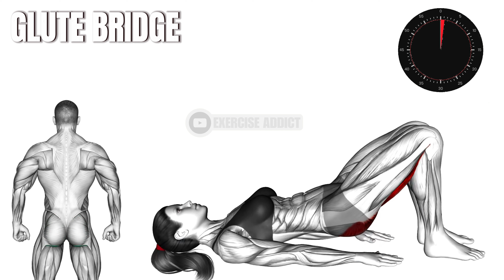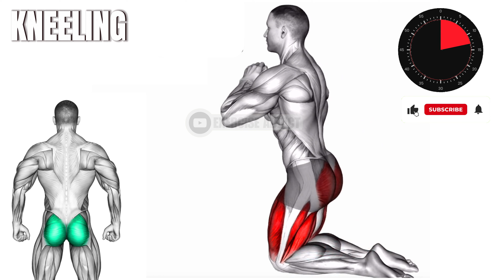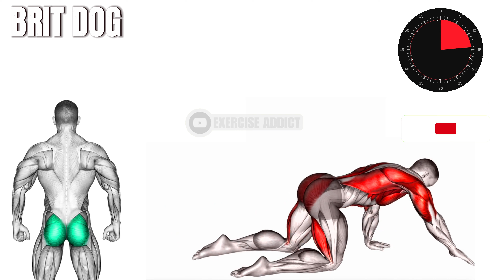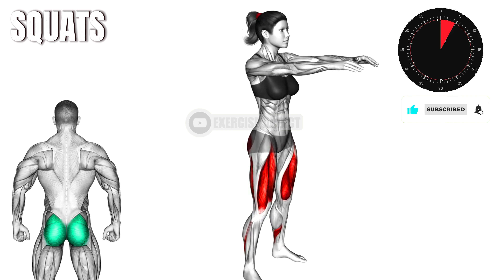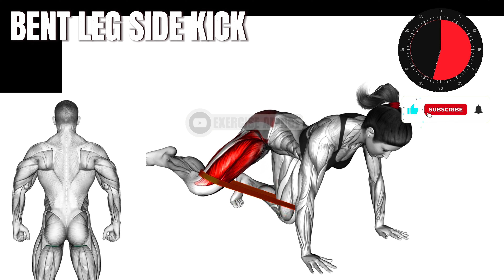GET BIGGER BOOTY🍑🔥 ||TRAIN YOUR GLUTES || GLUTES WORKOUT || HIPS EXERCISES